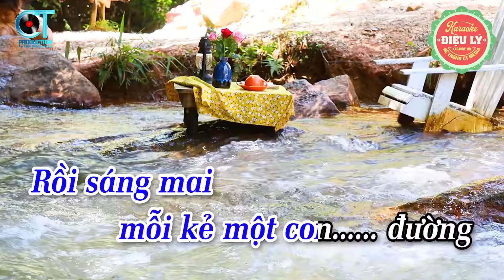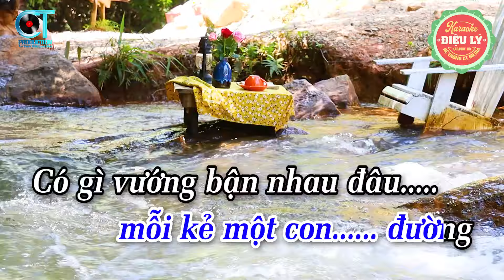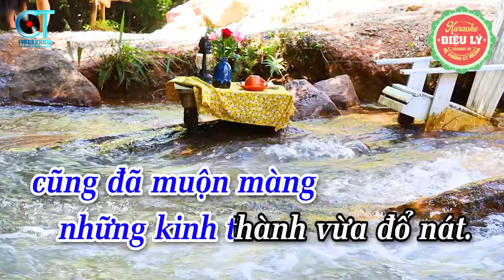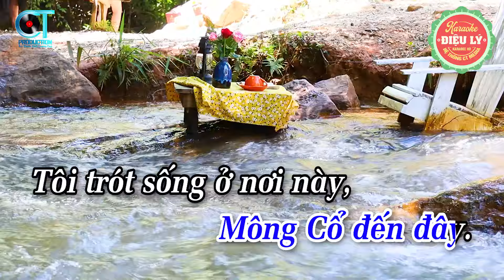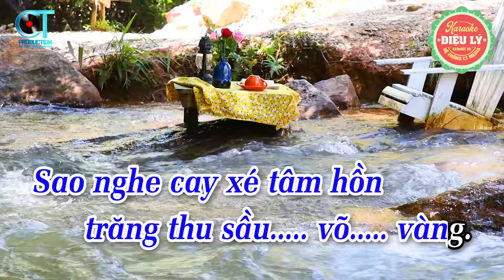Karaoke Đêm Lạnh Chùa Hoang - Sương Chiều Tú Anh Dây Kép